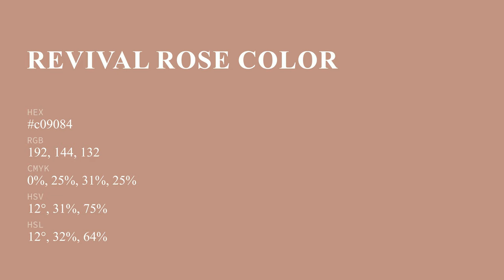Revival Rose color c09084 hex color - Red color - Cool color c09084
What color is Revival Rose ? c09084 hex color - Red color - Cool color c09084

Hex c09084 Color Code is also known as Revival Rose color.